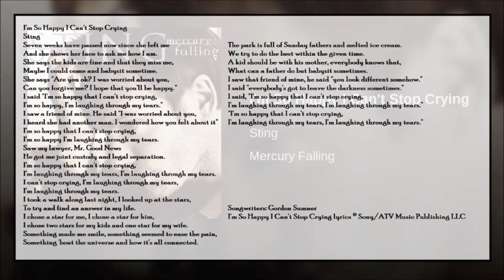I'm So Happy I Can't Stop Crying